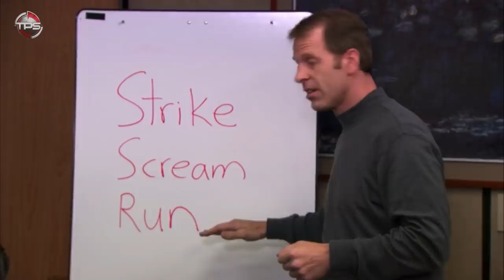Every NFL Team's Most DISAPPOINTING Player So Far Summed Up in an Office Clip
We all love The Office so what better way to recap the 2019 NFL season Most DISAPPOINTING Player so far then to mashup it with each nfl team as a clip from the great show.

Today we present, Every NFL Team's Most DISAPPOINTING Player So Far Summed Up in an Office Clip.